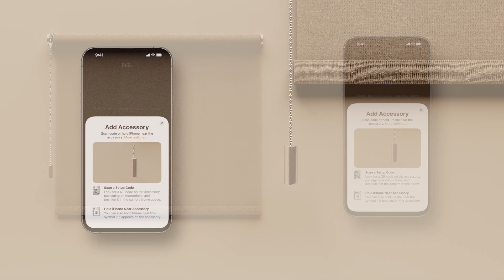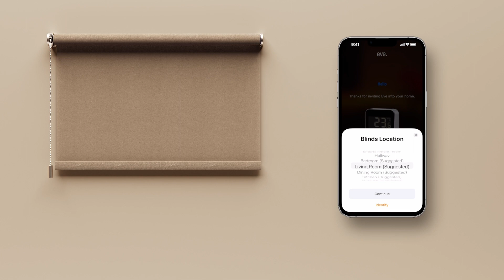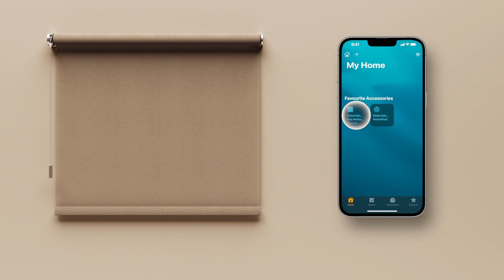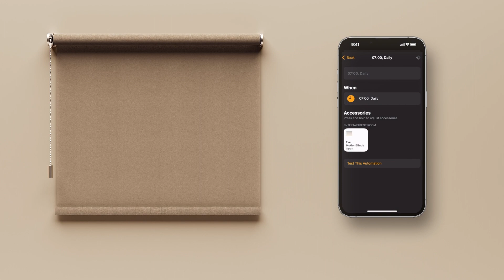Motor EveMotion MM07 Enrollable/Sheer Instalación y Sincronización desde la app Eve Casa de Iphone.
En este video se muestra el proceso de configuración del motor MM-07 para persianas Enrollables y Sheer Pentagrama, desde la app Eve y desde la app "Casa" de los celulares Iphone.